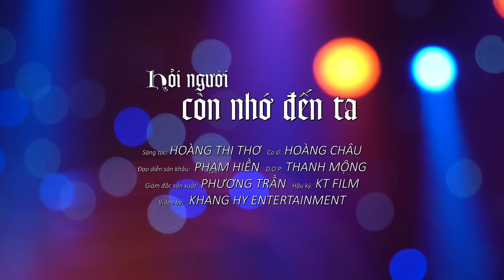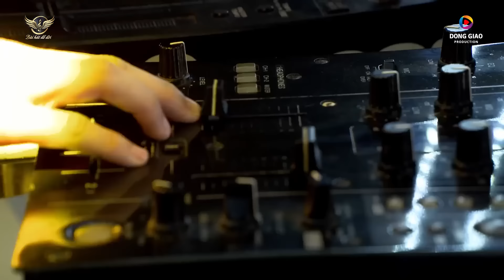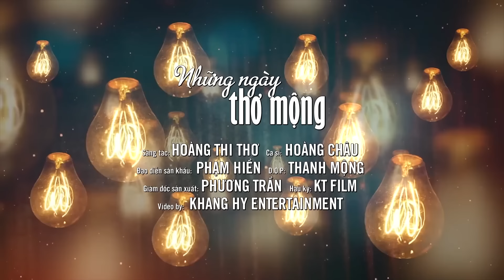Người Mang Tâm Sự - Hoàng Châu►Tuyển Tập Nhạc Trữ Tình Bolero Hay Nhất Triệu View - Top 1 Thịnh Hành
★ Chúc quý vị an lành hạnh phúc!